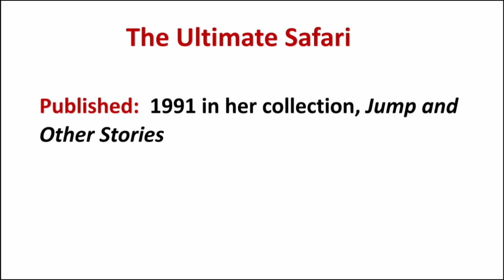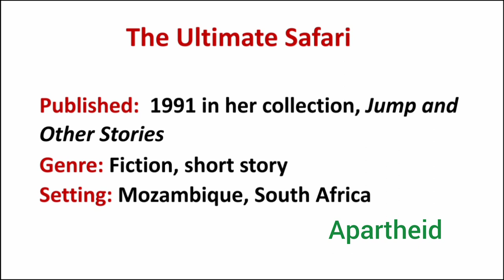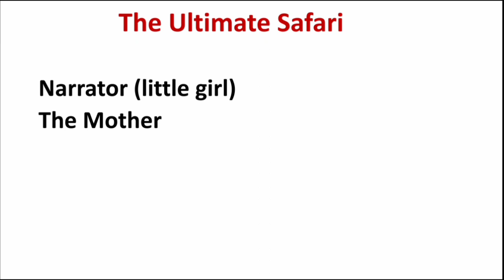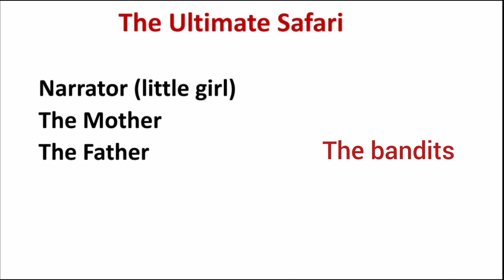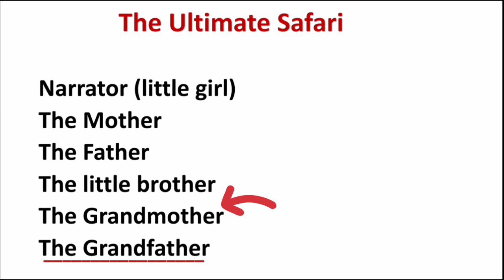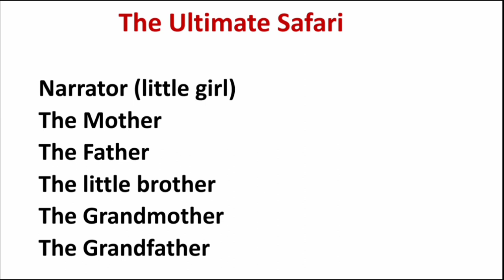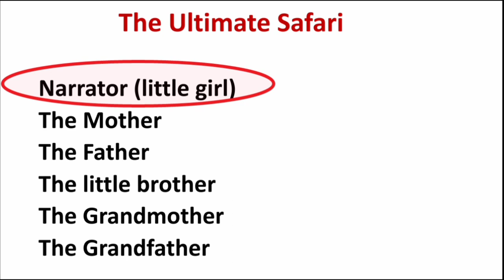The Ultimate Safari by Nadine Gordimer | Summary | Explained in Urdu & Hindi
In this video, we delve into Nadine Gordimer's short story, "The Ultimate Safari," to examine its themes of race, apartheid, privilege, and social justice. We discuss how Gordimer's portrayal of a divided South African society sheds light on the ongoing struggle for equality and justice in our own world. We also explore the concept of the "ultimate safari" and its implications for white South Africans and their relationship to black South Africans.  Join us as we engage with one of the most powerful works of contemporary African literature and consider its relevance for our own time.